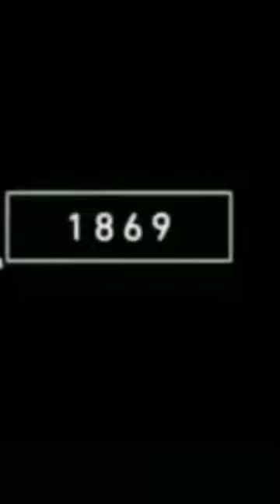2022panda vs bce4000 panda mythology monster short video just imagine mythology \\ZMS\\